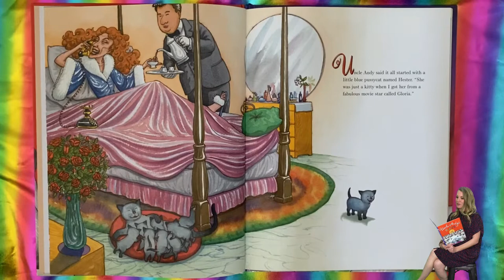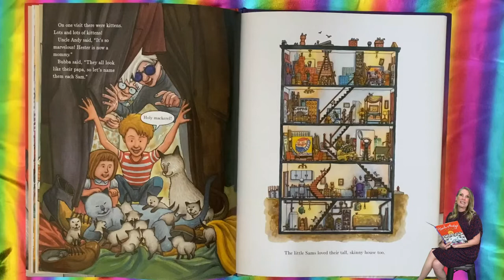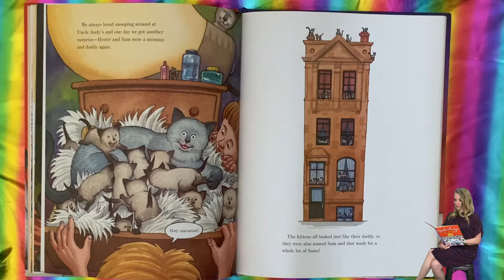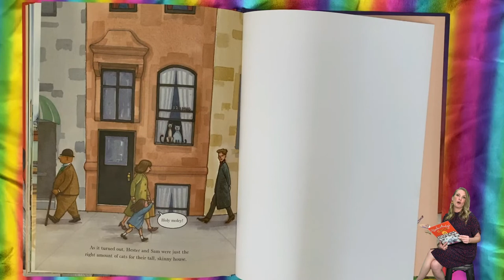Andy Warhol - book reading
Reading of Uncle Andy's Cats by James Warhola.